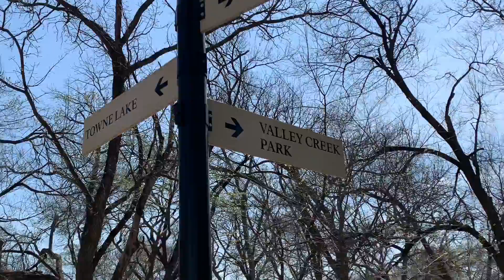Things to Do in Texas - Alex Clark Memorial Disc Golf Course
Join us as we tour popular parks, attractions, businesses, and more in North Texas!

Today we are visiting Alex Clark Memorial Disc Golf Course - located in McKinney, TX near Highway 75 and Park View Avenue.

This disc golf course is on 18 acres and features an 18 basket course with beautiful trees, lush grass, and water flowing throughout.  Truly a treat!

________________________Channel Info________________________

This YouTube Channel contains everything you need to know about living in North Texas and owning and investing in real estate. Our mission is to assist homeowners and future homeowners with all you need to know about buying, selling, and maintaining a home. We also want to keep you up to date on the best places to see and things to do in the area. We hope to make your experience living in north Texas the best it can be!

We also like to help with wealth building through real estate in all it's forms - even land. We assist people with buying, selling, and growing their investment portfolios. We are land developers as well.

We are Roland Brown and Alicia Brown. We are local REALTORS®, investors, and land developers, who service the north Texas area. We focus mainly on the northern suburbs of Dallas (to include: Frisco, McKinney, Allen, Plano, Prosper, Celina, Melissa, and Anna). if you haven’t yet, please subscribe to our channel, hit that thumbs up button, and don’t forget to click on the bell so you can be notified immediately when we have a new video!

______________________⏱️Timestamps⏱️______________________